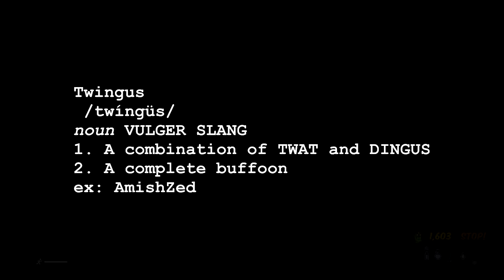DayZ Had Its BEST YEAR EVER - Best Bits of 2021 Part 1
Well you guys MESSED UP MY INTRO by hitting 50,000 before this video came out!!! Thank you all so much!

Thank you all so much for watching my silly videos over the past year. You guys have kept me sane in a weird time and I hope that I could help return the favor in a small way. Merry Christmas and Happy HolidayZ to every single one of you!

11 Rectangle Plays Walking Dead: No Video

We have an awesome community growing on Discord. Come by for DayZ talk, pet pics, pop culture talk, and memes